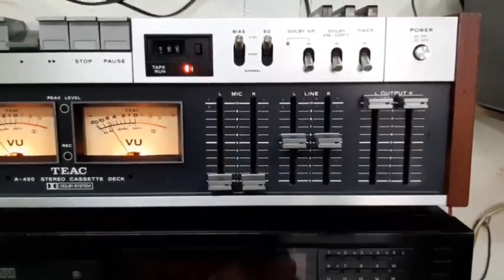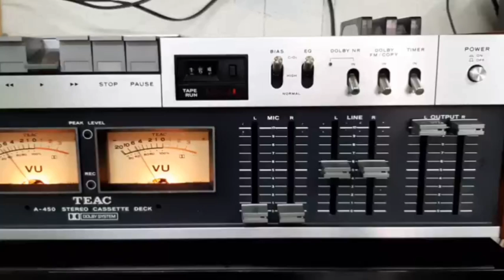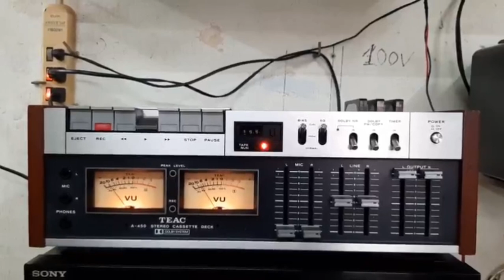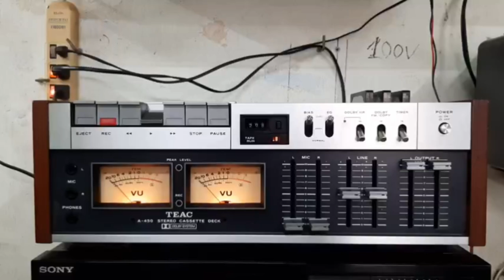3,080k - DECK TEAC A450